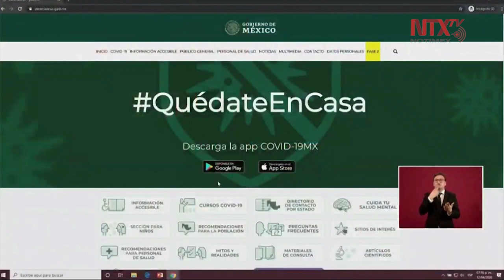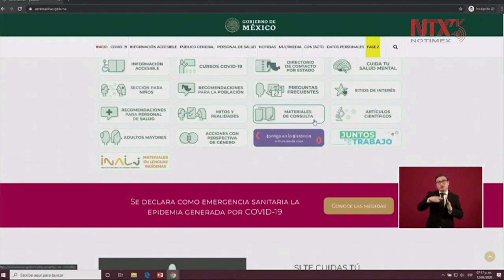App COVID-19MX cuenta con más de 100 mil descargas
La aplicación cuenta con cursos, recomendaciones para la población, recomendaciones para personal de salud, mitos y realidades del COVID-19, entre más material disponible.